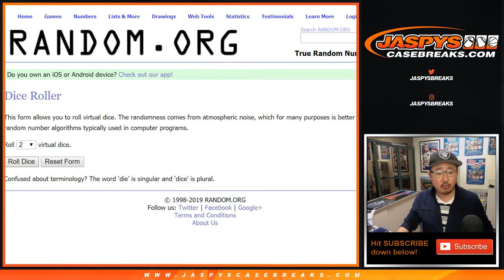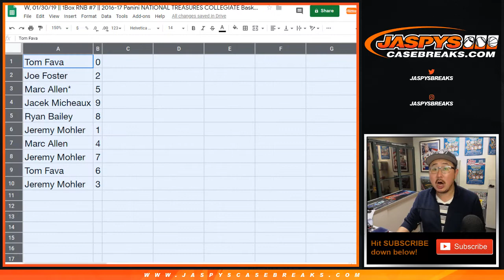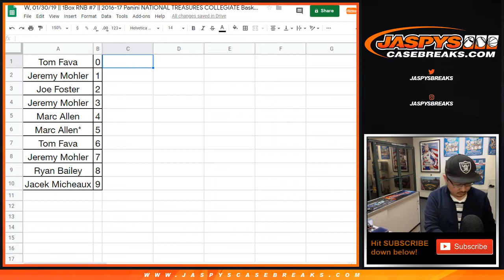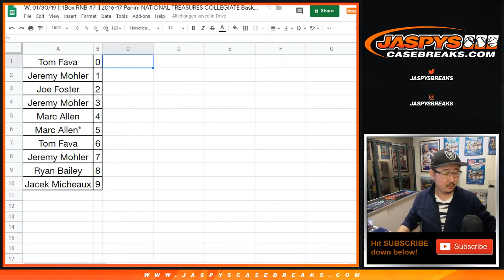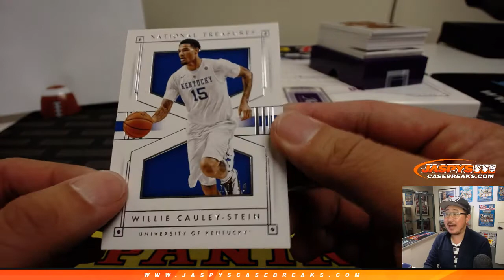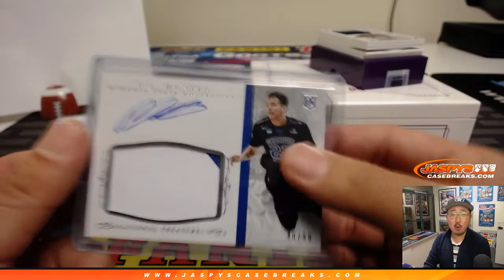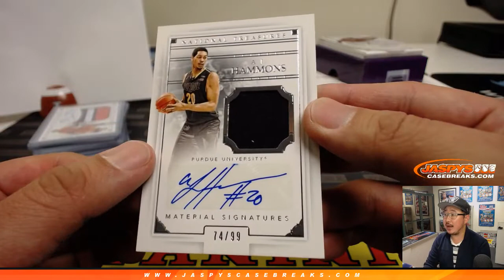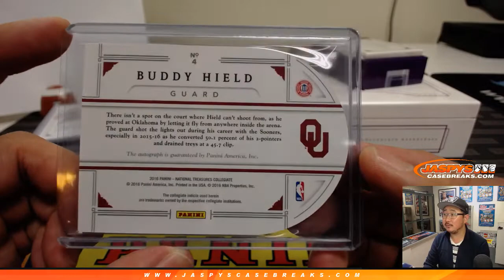W, 01/30/19 || 1Box RNB #7 || 2016-17 Panini NATIONAL TREASURES COLLEGIATE Basketball (NBA)